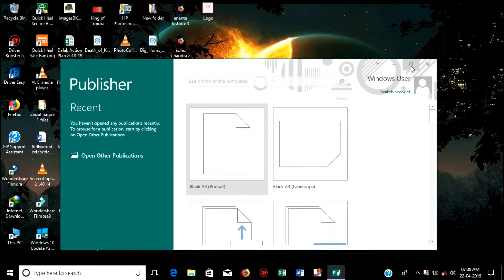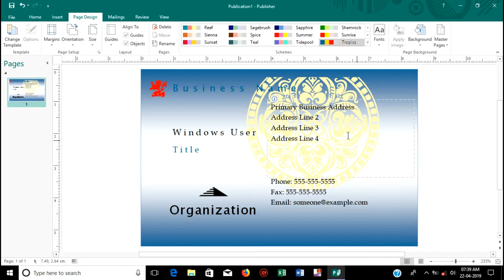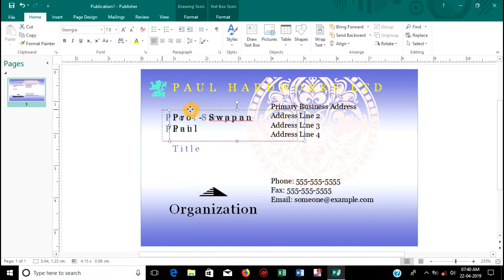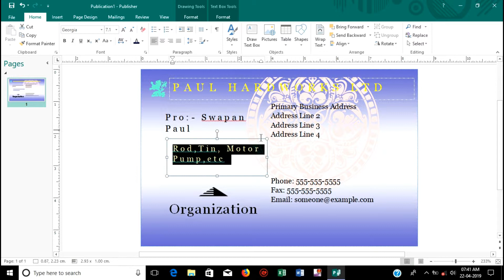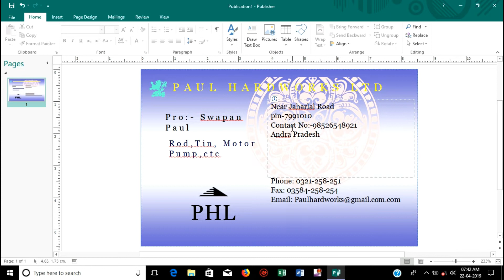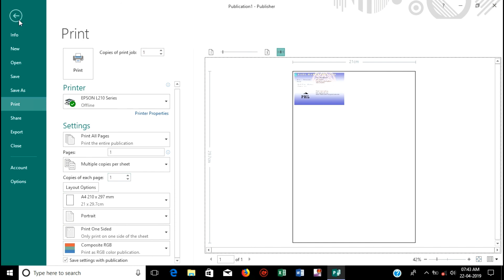Business Card Making in Microsoft Publisher || Business Card Design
Business Card design in Microsoft office